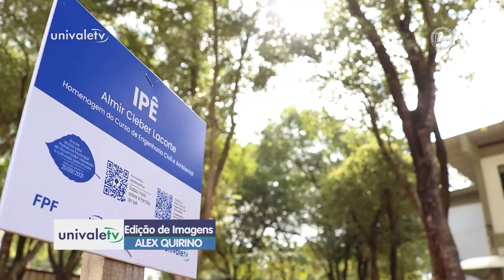Bosque do conhecimento recebe placas na abertura da Semana do Meio Ambiente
Todos reunidos em torno do bosque que é dedicado ao conhecimento. A ação ainda levanta a importância de preservar a natureza por meio do plantio de arvores nativas e de outras formas de cuidados com o meio ambiente.

💚 Compartilhe!
👍 Deixe sua curtida
💬 Comente

CONFIRA MAIS VÍDEOS DE EGRESSOS